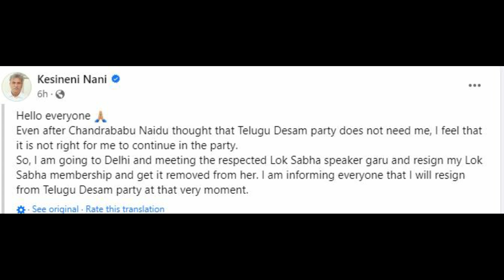షాకింగ్ : చంద్రబాబు అవినీతి మొత్తం నాకు తెలుసు..? పెద్ద బాంబు పేల్చినా కేశినేని